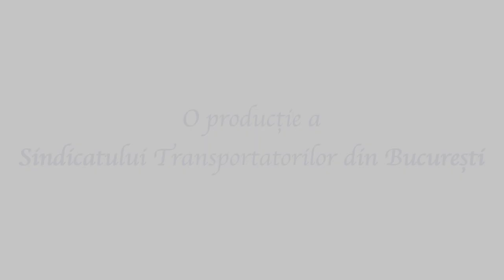AUTOBUZ PE SINE (Sindicatul Transportatorilor din București)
Din data de 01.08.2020, Societatea de Transport București STB SA a introdus pe calea de rulare a tramvaiului 21 trei linii de autobuz, respectiv 143, 682 și R409, care circulă astfel:
• Autobuzele liniei 143 – circulă pe Șoseaua Colentina, pe linia de tramvai, pe tronsonul cuprins între Bucur Obor şi Str. Teiul Doamnei, numai pe sensul spre terminal „Arena Naţională”.
• Autobuzele liniei 682 – circulă pe Șoseaua Colentina, pe linia de tramvai, pe sensul spre terminal „Escalei”, pe tronsonul cuprins între Str. Ziduri Moşi şi Str. Teiul Doamnei, respectiv tronsonul cuprins între Str. Maior Băcilă şi Şos. Fundeni, iar pe sensul spre terminal „Baicului”, pe tronsonul cuprins între Str. Doamna Ghica şi Str. Ziduri Moşi.
• Autobuzele liniei R409 - circulă pe Șoseaua Colentina, pe linia de tramvai, pe sensul spre terminal „Merii Petchii”, pe tronsonul cuprins între Bucur Obor şi Str.Teiul Doamnei, respectiv tronsonul cuprins între Str. Maior Băcilă şi Şos. Fundeni, iar pe sensul spre terminal „Bucur Obor”, pe tronsonul cuprins între Şos. Fundeni şi Str. Maior Băcilă.
• Autobuzele liniei regionale R439 circulă pe calea de rulare a tramvaielor de pe linia 1/10, pe Șos. Olteniței, între Str. Parincea și Str. Grigore Marin (Romprim) – pe sensul spre terminalul „Danubiana” și între Str. Grigore Marin (Romprim) și Str. Lunca Bârzești – pe sensul spre terminalul „Piața Sudului”.
Modificările opririi în fiecare stație vor fi anunțate în toate stațiile de autobuz de pe tronsoanele care fac parte din proiect, iar personalul STB SA este prezent în aceste stații pentru a îndruma călătorii spre zonele corecte de așteptare, respectiv pe peroanele de tramvai.
Cu această ocazie am întrebat călătorii ce părere au despre proiectul privind circulația autobuzelor pe linia de tramvai în București.
Reamintim faptul că, în prima etapă, proiectul a fost implementat cu succes la începutul lunii iunie, pentru autobuzele de pe liniile 135, 182 și 330, care circula, pe anumite segmente, pe liniile de tramvai 1/10, 19 si 46, utilizând și stațiile acestora.